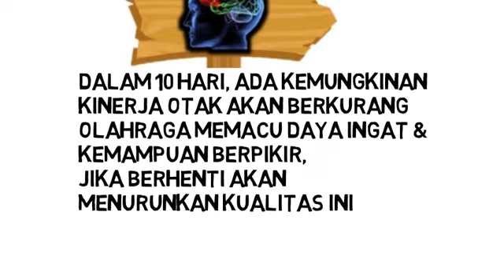Apa Yang Terjadi Apabila Berhenti Olahraga Rutin?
Berikut video pengetahuan apabila kita berhenti olahraga rutin.